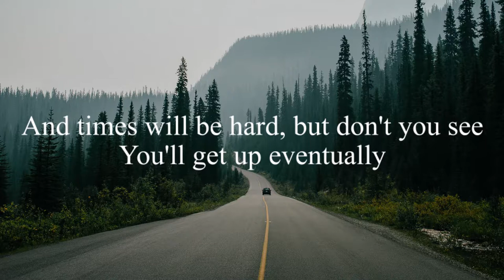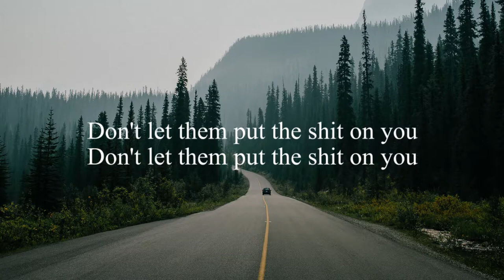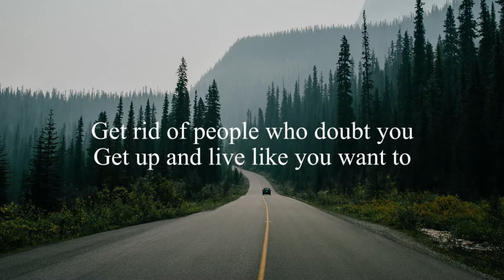Young Bombs - Don't Let Them (Lyrics)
🎤 Lyrics: Young Bombs - Don't Let Them

[Verse 1]
You be what you wanna be
Let go of pressure, you'll be free
And times will be hard, but don't you see
You'll get up eventually?

[Chorus]
Get rid of all of your fake friends
Get up and live for the weekends
Ah, yeah, ah, yeah, ah, yeah, yeah
Don't let them put the shit on you

Get rid of people who doubt you
Get up and live like you want to

[Verse 2]
Don't give up and you’ll win
Let go of stress and just breathe in
You'll be strong eventually?